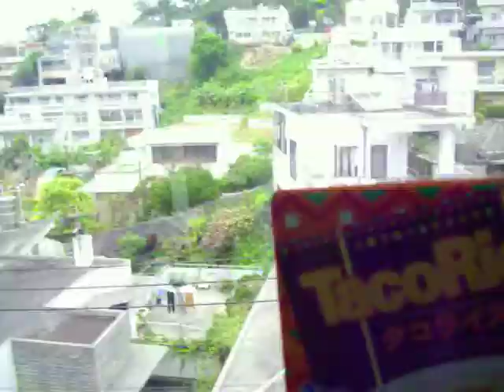Approaching Shuri Station on the Yui Rail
A brief glimpse of parts of Naha and Shuri cities as seen from the monorail.